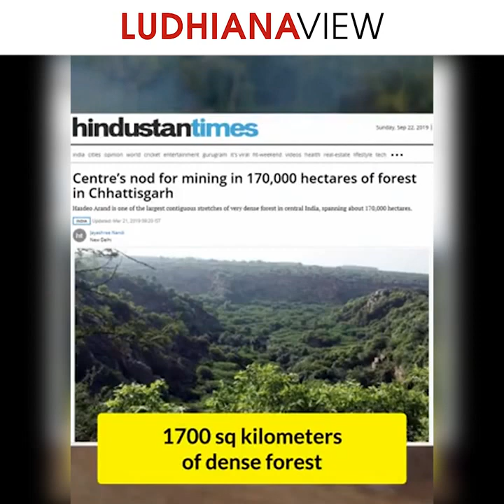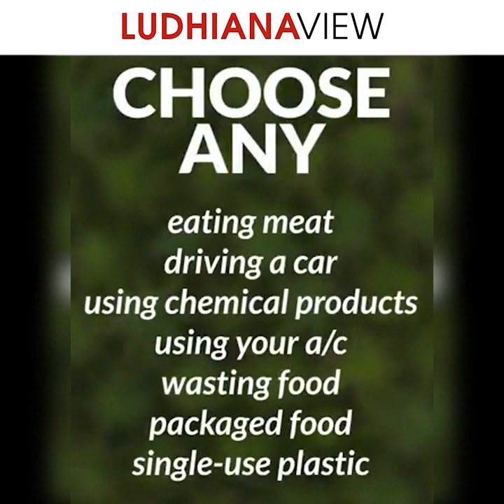ਇਹ ਕੁੜੀ ਨੇ ਜੋ ਕੀਤਾ ਤੁਸੀਂ ਸੁਣ ਕੇ ਹੈਰਾਨ ਹੋ ਜਾਓਗੇ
You will be surprised to hear what this girl di